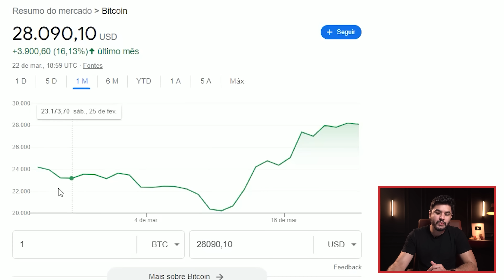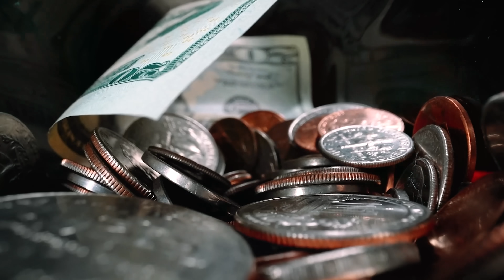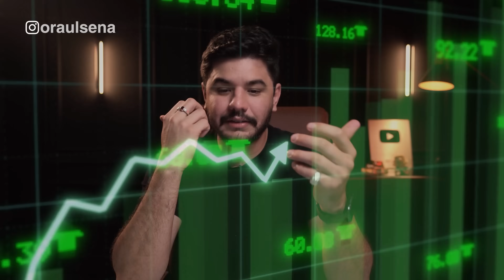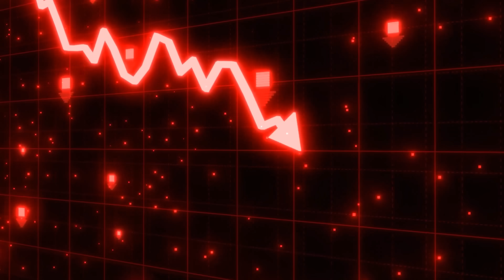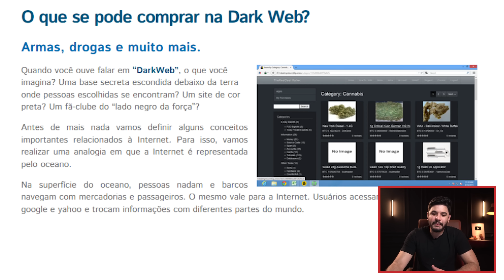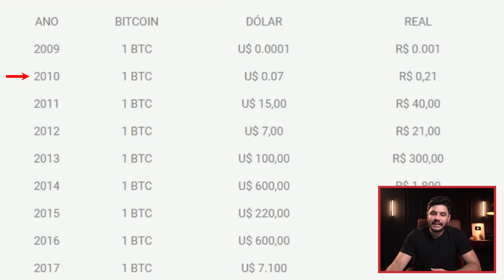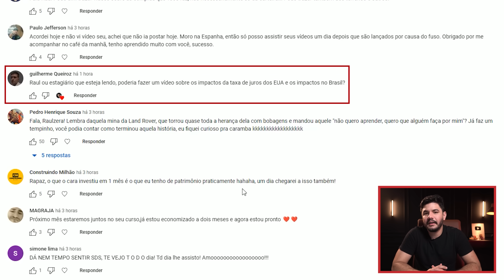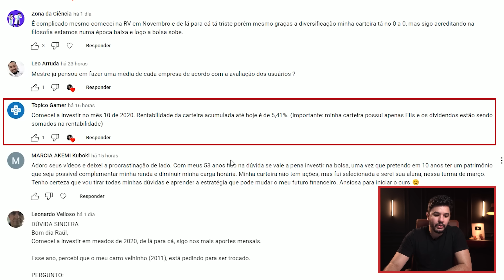O que ninguém te contou sobre o Bitcoin - Guia Definitivo revela tudo!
O que ninguém te contou sobre Bitcoin: é com essa afirmação que começamos esse vídeo onde eu vou te dar um guia definitivo que revela tudo sobre a criptomoeda mais famosa de todos os tempos. Quando o assunto é investir em Bitcoin muitas pessoas ainda ficam de fora pois não se sentem seguras em comprar uma moeda digital, e isso é perfeitamente compreensível, mas nesse guia definitivo eu vou te contar tudo que você precisa saber sobre o Bitcoin hoje.

Se esse vídeo te ajudou a entender um pouco mais sobre o que é o Bitcoin e como ele funciona, não deixe de se inscrever no canal Investidor Sardinha e deixar aquele like para receber mais vídeos novos como esse todos os dias.

Educação financeira é sim para todos e o Raul Sena vai te provar isso!

00:00 Introdução
02:01 O que é o Bitcoin e como ele funciona
08:33 O bitcoin é pirâmide?
13:21 Qual a maior falha do Bitcoin?
18:16 É um bom momento pra comprar Bitcoin?
19:37 Você pergunta e eu respondo